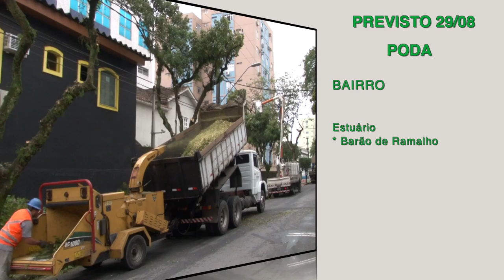Cuidando de Santos: veja os serviços realizados hoje (28) e a agenda de quarta (29)